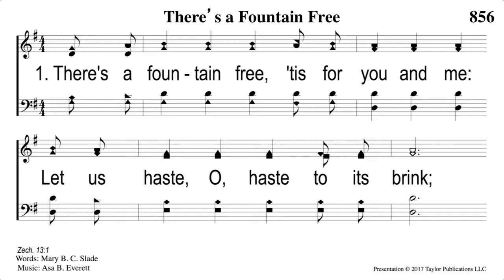Abiding In Truth - TJ Gifford